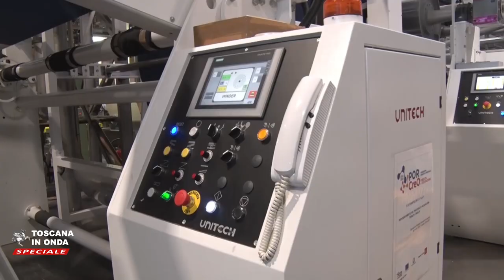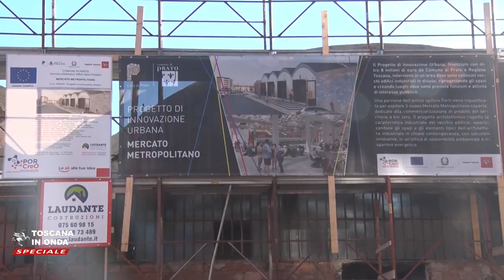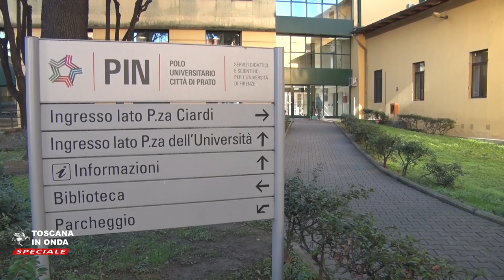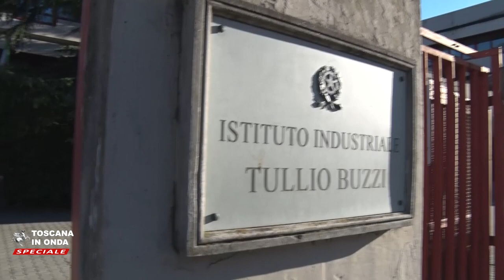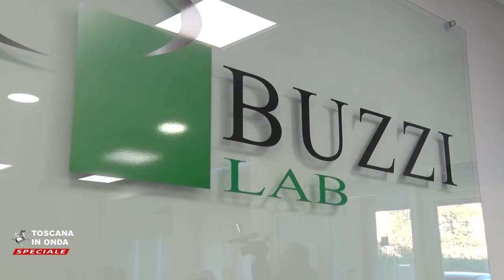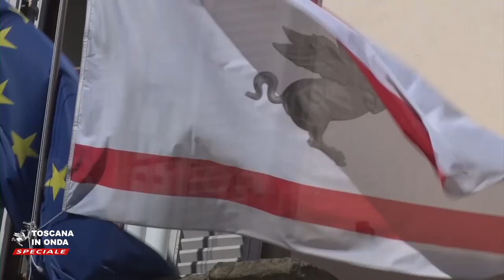Prato cresce con le risorse europee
Il Museo Pecci, l'Istituto Buzzi e gli esempi di un Europa che favorisce lo sviluppo di innovazione e coesione sociale. La notizia